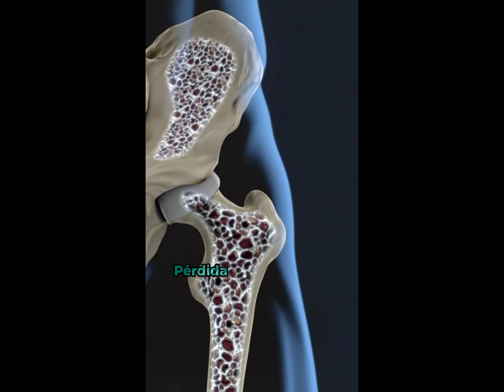Artrosis vs Osteoporosis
Explorando las diferencias entre la Osteoporosis y la Artrosis:

En este video, os cuento, a grandes rasgos, lo que hay que saber sobre las diferencias clave entre ambas condiciones.

Mucha gente las confunde por sí misma terminación en “-osis” pero no son lo mismo.

🔝Sígueme para saber cosas sobre traumatología de la mano y miembro superior

Si nos necesitas estamos en Murcia. Puedes escribirnos o llamarnos al 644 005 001